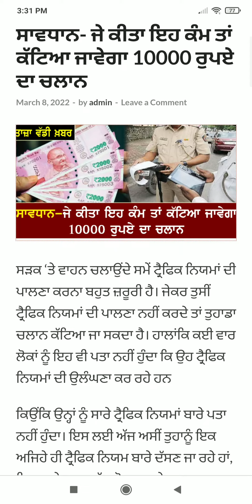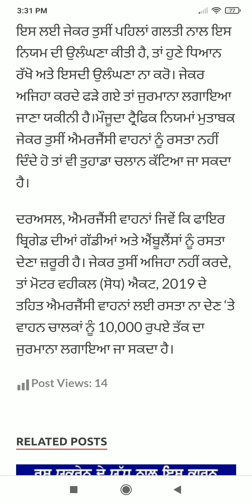Punjab News Live - Latest Punjab News - Bhagwant Mann - Breaking News of Punjab Politics